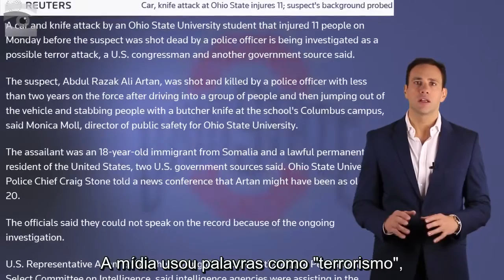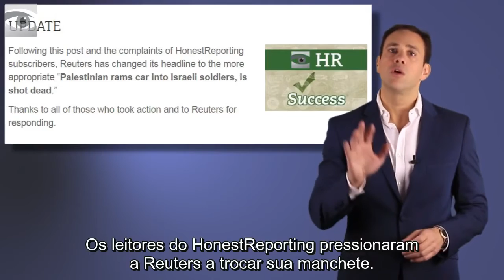Terrorismo em Ohio, a Mídia e Israel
As agências de notícias internacionas Associated Press, Reuters e AFP são geralmente usadas como fonte de informação na maioria das coberturas jornalísticas dos veículos de comunicação brasileiros. Se elas falham em seus relatos, elas espalham notícias tendenciosas mundo afora. Ajude o HonestReporting e exija que estas agências cumpram com sua responsabilidade jornalística.